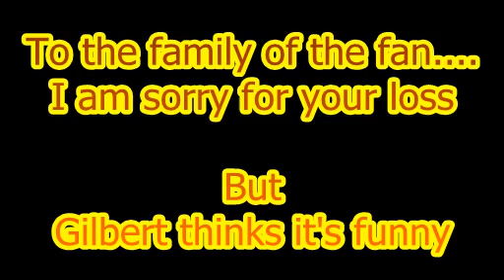Gilbert laughs at baseball fan falling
Laugh along with Gilbert while he watches a Texas Rangers baseball fan fall 40 feet trying to catch a ball.